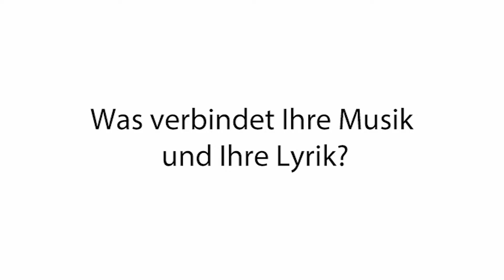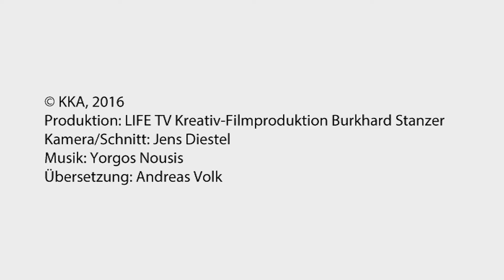Literarische Begegnungen: Interview mit Grzegorz Kwiatkowski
Interview mit dem polnischen Autor Grzegorz Kwiatkowski in der KKA-Reihe "Literarische Begegnungen"